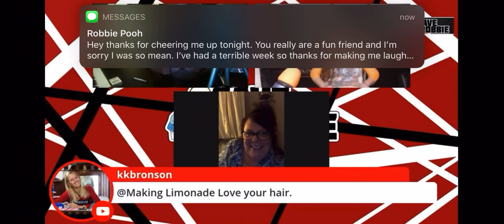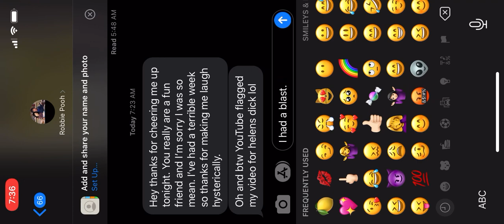Having some fun with Save Robbie last night